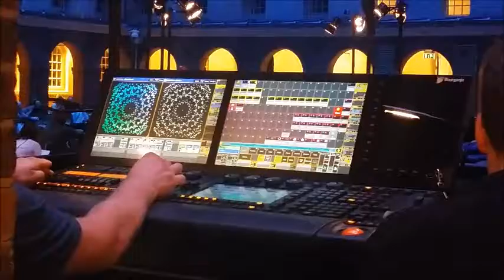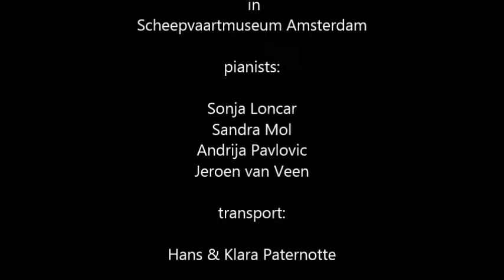Canto Scheepvaartmuseum 23 sept 2017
One venue, two succesive concerts, four pianists on four Dutch Design aluminium Grand Pianos.
Sold out!